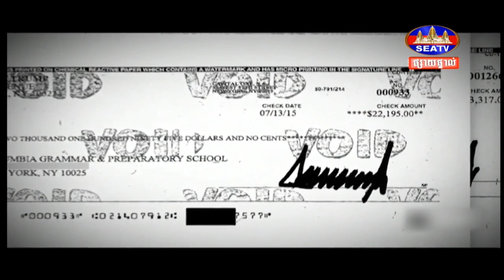គណៈវិនិច្ឆ័យ ក្រុងញូវយ៉ក រកឃើញថា លោក ត្រាំមានពិរុទ្ធពីបទក្លែងបន្លំពន្ធ